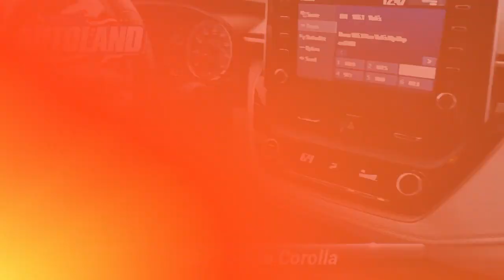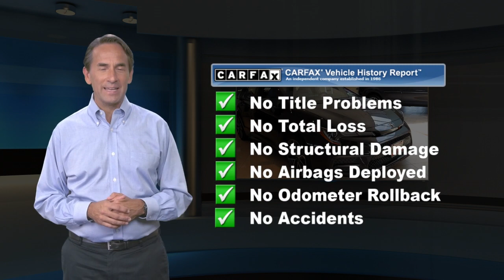Certified 2020 Toyota Corolla SE, Springfield, NJ LJ038128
Autoland

New Price! Recent Arrival! ONE OWNER, Budget Friendly, Low Miles!, Immaculate, TOYOTA CERTIFIED, SERVICE RECORDS AVAILABLE, CLEAN CARFAX. NOACCIDENTS, 2.9%APR UP TO 60 MONTHS AVAILABLE, AUTOLAND TRADE IN. CARFAX One-Owner.Certified. Toyota Certified Used Vehicles Details:* Transferable Warranty* Limited Comprehensive Warranty: 12 Month/12,000 Mile (whichever comes first) from certified purchase date. Roadside Assistance for 7 Year / 100,000 Mile* Vehicle History* Warranty Deductible: $0* 160 Point Inspection* Powertrain Limited Warranty: 84 Month/100,000 Mile (whichever comes first) from TCUV purchase date* Roadside AssistanceOdometer is 986 miles below market average! 31/40 City/Highway MPGAwards:* 2020 KBB.com 10 Coolest New Cars Under $20,000EXPERIENCE THE DIFFERENCE AT AUTOLAND!

[RLVID:11164:076acaaf97841413:9aafdfc13f00730b:1]